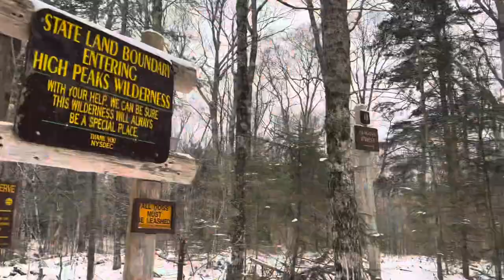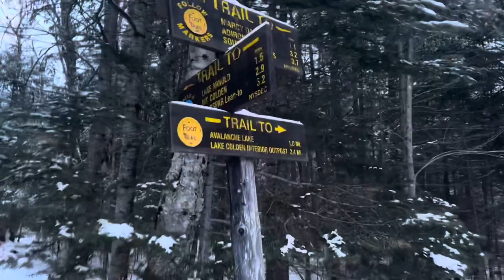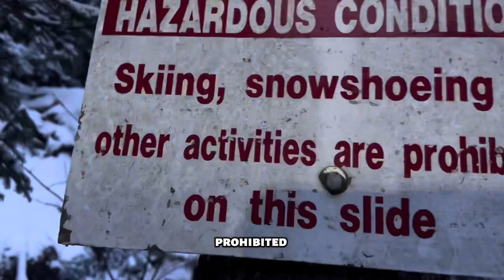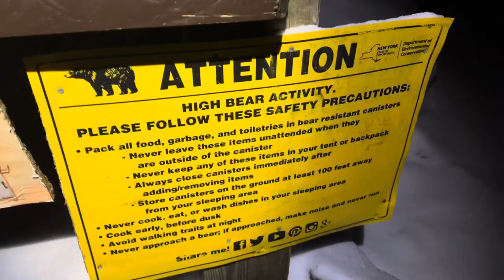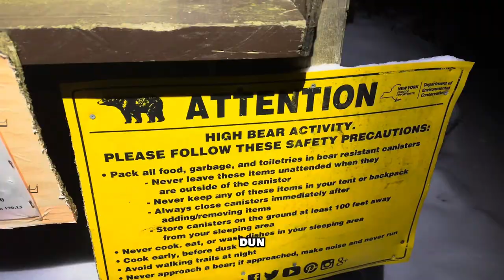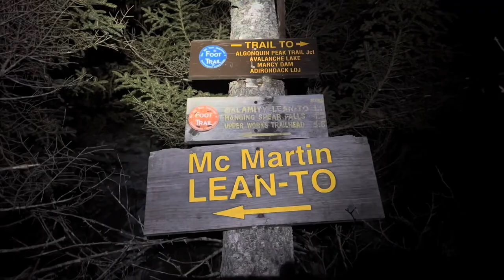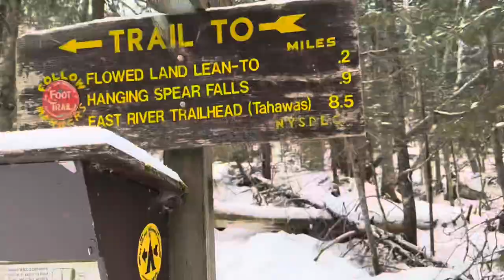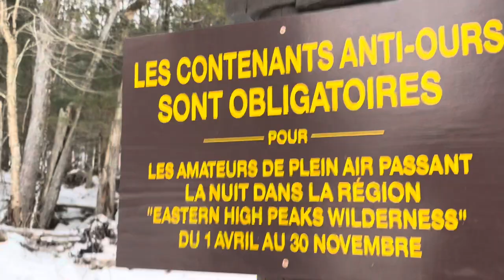Overnight solo winter lean-to camping trip in the Adirondacks / Marshall Summit January 2024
My first solo overnight winter camping trip. Stayed in a lean-to near Colden Lake and hiked up to the summit of Marshall in the morning. I started at the LOJ lot and ended at upper works.